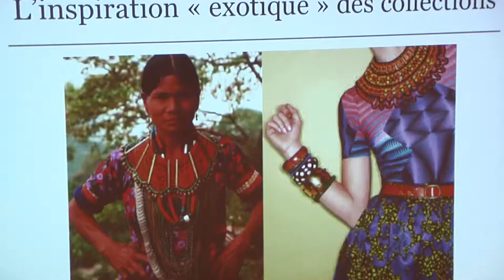KFD : Le positionnement ethnique - Opportunité et dangers